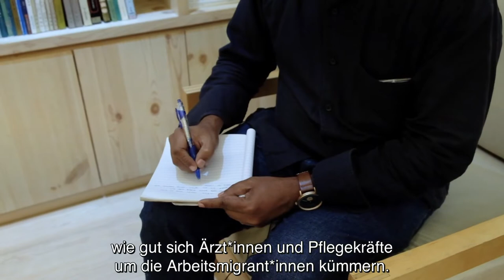Zakirs Geschichte – Das Leben von Migrant*innen in Zeiten der Pandemie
Zakir, der ursprünglich aus Bangladesch kommt, ist ein wichtiger Teil der Arbeitsmigrant*innen in Singapur geworden. Doch die schlechte Qualität der Gemeinschaftsunterkünfte verstärkte seine Angst vor einer Ansteckung mit Covid-19, und infolgedessen verschlechterte sich sein psychischer Gesundheitszustand während des Lockdowns. Erfahre in dieser Folge von "Das Leben von Migrant*innen in Zeiten der Pandemie", wie Zakir seine Gemeinschaft von Arbeitsmigrant*innen in Singapur bei den vielfältigen Herausforderungen der globalen Pandemie unterstützt hat.